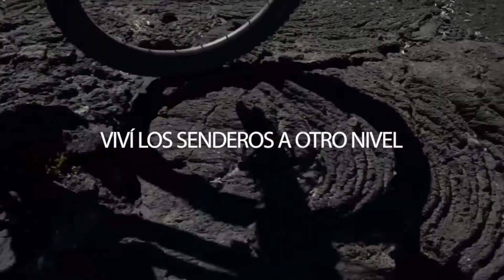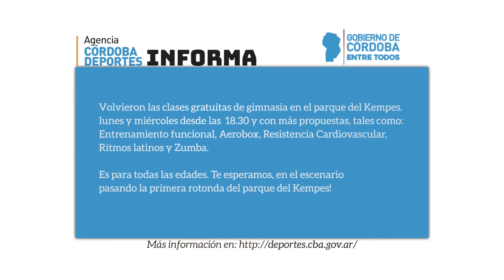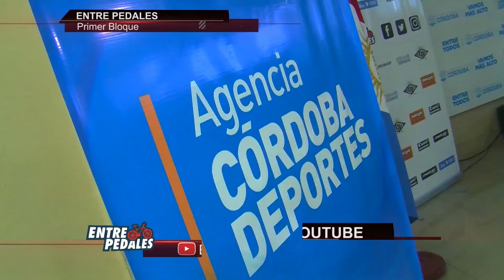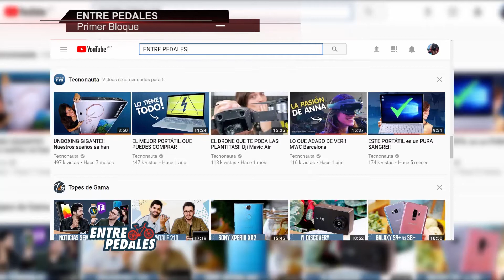"Todavía tengo la ambición de ganar" Leandro Bottasso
Estamos en la segunda semana de la votación, muy pronto sabremos que nombre llevará el circuito de ciclismo del estadio kempes. Mientras esperamos, sigamos escuchando a los nominados. Hoy Leandro Botasso
Entre Pedales es un multiplataforma en donde la bicicleta es la protagonista principal. En TV, los martes a las 20:30 por canal Show Sport, los viernes a las 19:30  y los sábados a las 9:30 hs por Radio La RED. Estamos en Facebook, Twitter e Instagram